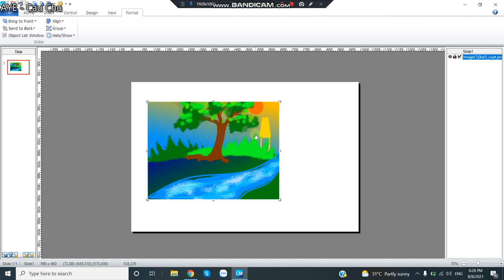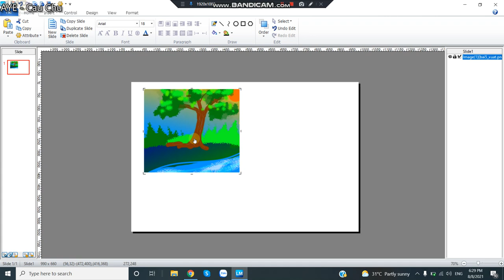Cậu Chu || Lecture Maker - Cách Crop hình trực tiếp trên chương trình LM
Lecture Maker - Cách Crop hình trực tiếp trên chương trình LM